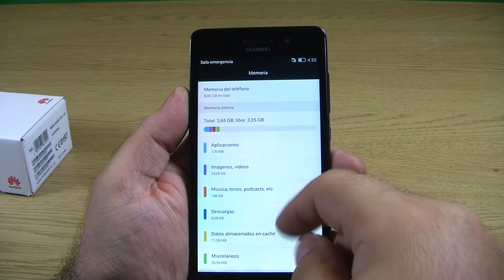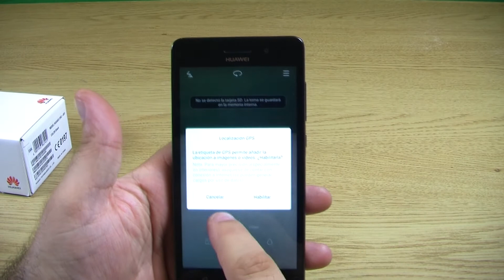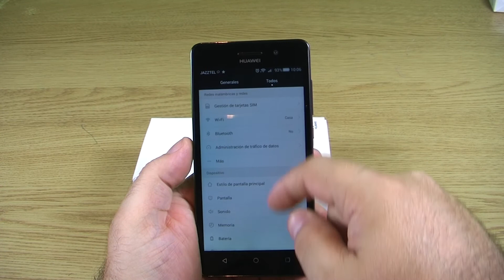Unboxing y Análisis Smartphone Huawei G Play Mini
Aquí tenéis un unboxing y pequeño análisis del Huawei G play mini o Honor 4c como se conoce en otros países
La verdad es que es un gran móvil por el precio que tiene.

¿Donde compro los componentes?
PARTNER EN YOUTUBE:
Solo necesitas 20 SUBS y 2 mil visitas en el canal